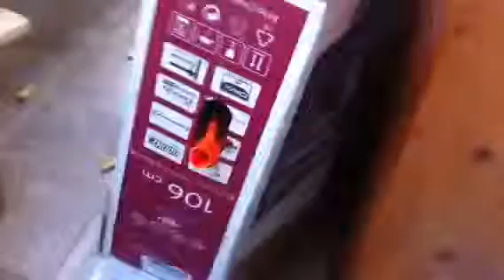Nerf wars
Violence